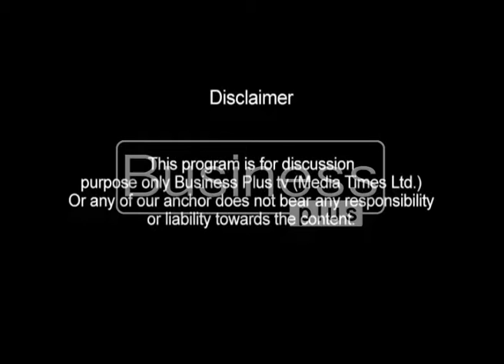PSX Hotline with Host Tarique Khan Javed (20, May 2016)